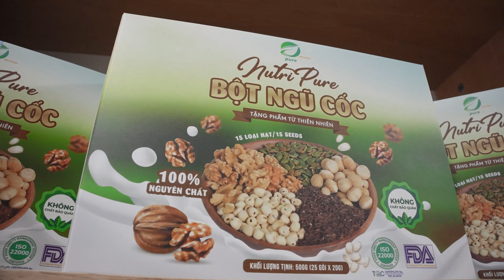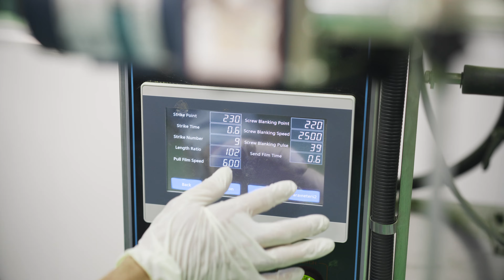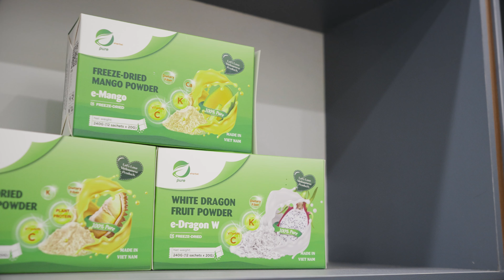SPEAR PRODUCTION | EHERBAL - CORPORATE FILM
⭐ Phim doanh nghiệp sẽ giới thiệu các thông tin về lịch sử hình thành, quá trình phát triển, tầm nhìn, sứ mệnh, quy mô doanh nghiệp, các giải thưởng, những dự án tiêu biểu và sản phẩm mà doanh nghiệp đang cung cấp nhằm giúp khẳng định vị thế và tiềm năng của doanh nghiệp. Có thể nói phim doanh nghiệp là hồ sơ năng lực của công ty hoặc tập đoàn được thể hiện một cách sinh động bằng hình ảnh trực quan thay vì những dòng chữ dài, khô khan.

⭐ Ở thời đại 4.0 thì sự thay đổi về chiến lược quảng bá thương hiệu là điều tất yếu. Khi mà con người ngày càng dành nhiều thời gian cho các hoạt động online, thì sự thay đổi, chuyển đổi số để trở nên đa dạng, linh hoạt hơn trong cách thức marketing sẽ giúp doanh nghiệp dễ dàng đưa ra các hoạt động quảng bá thương hiệu, sản phẩm phù hợp và hiệu quả.

⭐ Phim doanh nghiệp cũng là phương tiện marketing hiệu quả, linh hoạt, khi mà không chỉ để đăng lên trên website của doanh nghiệp mà còn có thể sử dụng để trình chiếu trong các sự kiện long trọng như lễ trao giải, tổng kết, hội thảo, triển lãm, cuộc họp với đối tác hay kỷ niệm ngày thành lập công ty.

⭐ Nắm bắt được nhu cầu này cùng với kinh nghiệm hợp tác sản xuất phim doanh nghiệp với nhiều công ty, tập đoàn trong và ngoài nước, Spear Production tự tin mang đến Quý đối tác gói giải pháp truyền thông tối ưu chi phí nhưng mang lại hiệu quả tối đa qua các phim giới thiệu doanh nghiệp. Chúng tôi rất mong có cơ hội được kết nối và đồng hành cùng Quý doanh nghiệp trong tương lai gần.
👉 SPEAR PRODUCTION – Giải pháp truyền thông tối ưu tài chính cùng doanh nghiệp.
👉 Chúng tôi không phải là lựa chọn tốt nhất mà là sự lựa chọn phù hợp nhất cho doanh nghiệp, để cùng bạn đồng hành và phát triển thương hiệu.
👉 Hotline | Zalo: 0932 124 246